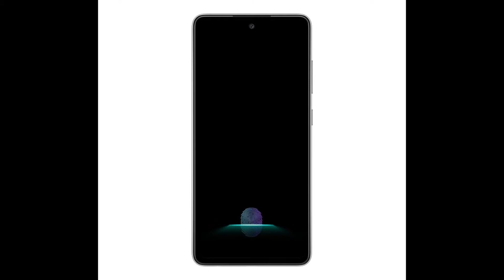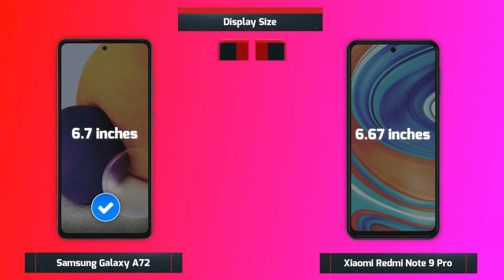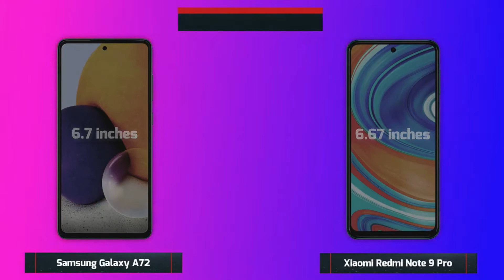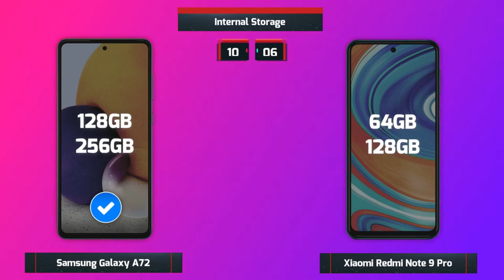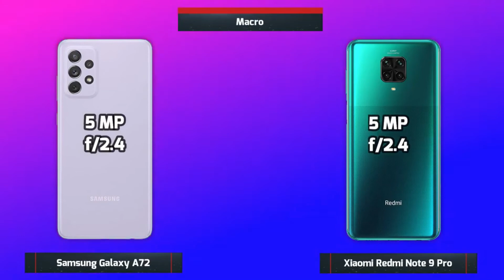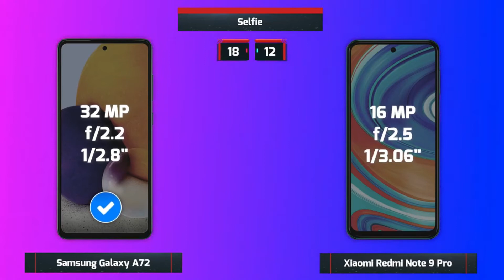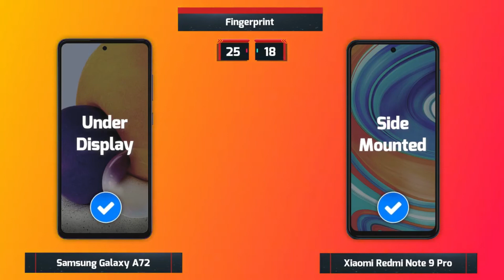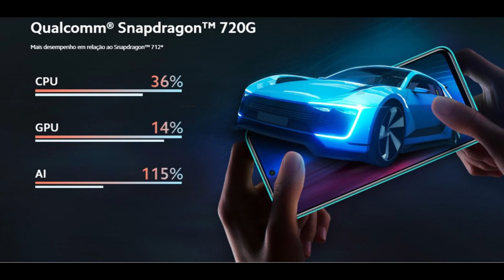Galaxy A72 vs Redmi Note 9 Pro - Veja comparação e saiba qual comprar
Celulares se assemelham em processador, bateria parruda e câmera quádrupla. Modelo da Samsung já é visto com R$ 1.400 de desconto. Galaxy A72 e Redmi Note 9 Pro são celulares intermediários da Samsung e da Xiaomi que se assemelham pela ficha técnica: ambos contam com memória RAM de 6 GB, armazenamento de 128 GB, bateria parruda e câmera quádrupla. No entanto, colecionam diferenças quanto aos recursos adicionais e display. Conheça, nas linhas abaixo, o que muda entre os aparelhos.

Quem ganou essa disputa foi o Galaxy A72